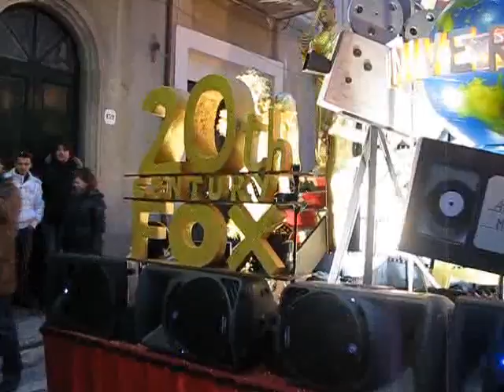Carnevale 2009 a Gioiosa Marea. Carro " Ciak si gira"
Carnevale